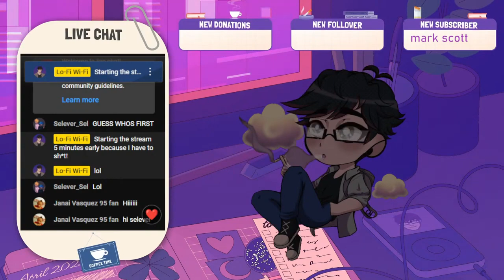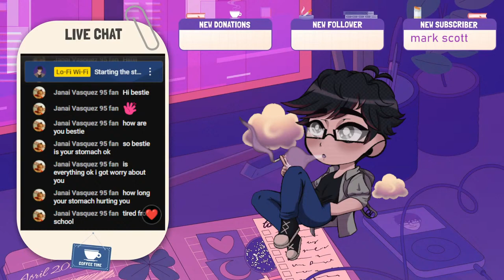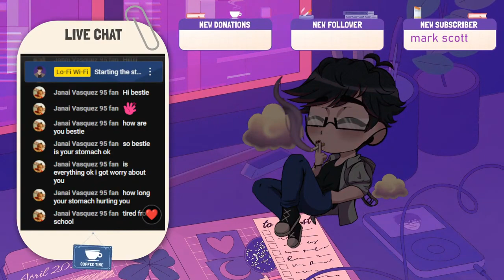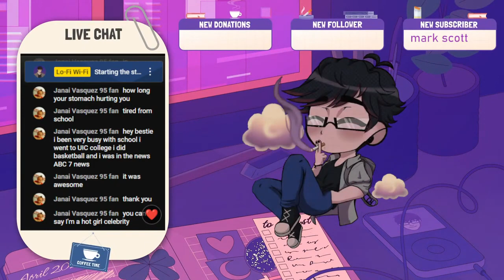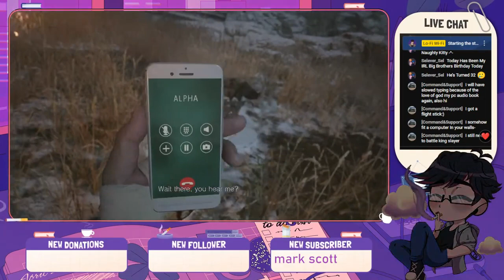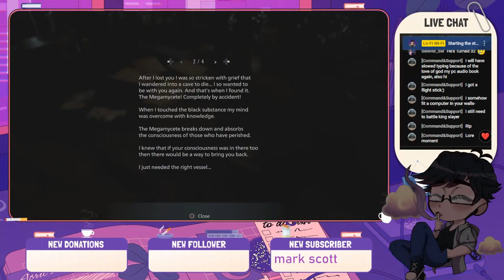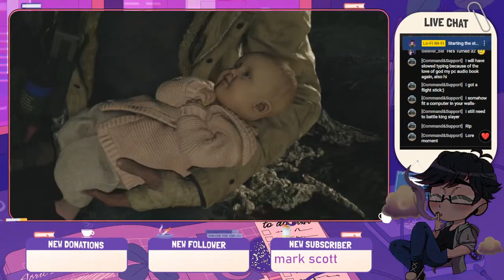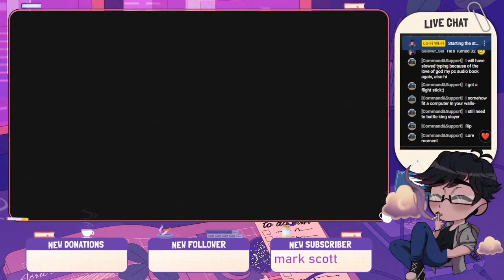Save deh BABEY!!!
10/19/23

Broadcasted live on YouTube, if you wanna catch me live sometime, check me out! ^^